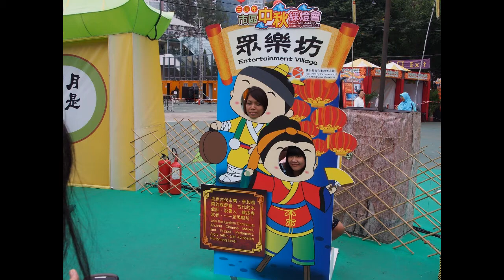Mid autumn festival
維園綵燈